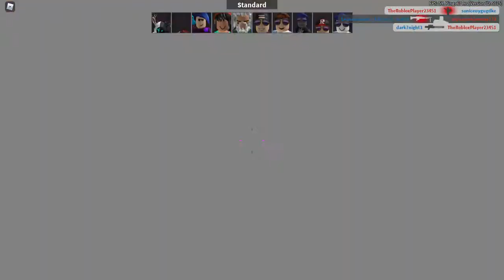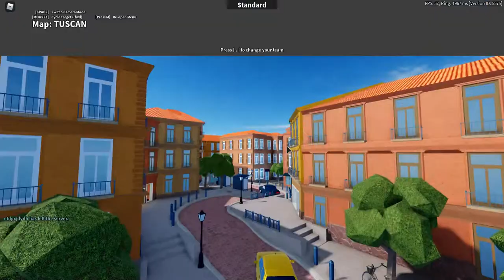Arsenal|Episode 2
2nd video of me playing arsenal, i start to rage